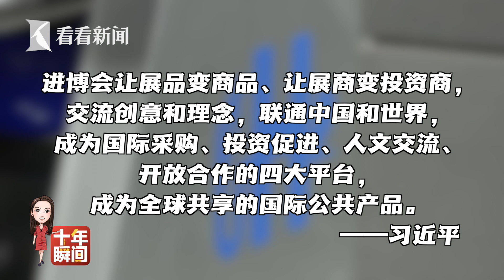【环球叶问】迈向世界舞台中央丨十年 · 瞬间：进博会（2018）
过去十年，世界面临诸多挑战，从新冠疫情到经济复苏、从地区冲突到能源危机，百年未有之大变局加速演进；
过去十年，世界也充满了希望，从一带一路到巴黎协定，从全球发展倡议到人类命运共同体，中国正稳步迈向世界舞台的中央。
世界在变，时代在变，历史在变……我们用十个瞬间，回望这十年间，中国与世界的互动。今天推出第五集《迈向世界舞台中央丨十年·瞬间：进博会（2018）》。
站内热门：
1、【外交部发言人】华春莹+赵立坚+汪文斌：时而严肃，时而幽默；时而犀利，时而暖心，他们是外交天团！
2、【驻美记者眼中美国政治】东方卫视驻白宫记者张經義+驻华盛顿记者王涛峰：零距离解读美国政治！
3、【资深国际评论员@环球叶问】美女评论员章一叶：还在看老伯伯谈政治吗？来，和她一起聊聊国际热点！点我鸭！
4、【子午观潮】东方卫视新闻栏目《今晚TONIGHT》：上海时间周一至周五每晚21:30开播，港澳台、军事话题深度评论
6、【看看看日本&东瀛一周蒋】驻日记者、资深旅日媒体人，在日本聊日本，“精致”解读日本政治生活，他们更懂！
7、【陈彬欧巴坐镇欧洲看世界】90后驻外记者眼中的欧洲政治长啥样？东方卫视驻欧洲记者陈彬，努力搞一搞！
8、【国际热点深度解读@交叉点评】东方卫视深度国际时评节目《环球交叉点》嘉宾天团：跟着大咖追热点、涨知识！你就是朋友圈的“懂王”！
9、【国际热点周周聊@环球交叉点】东方卫视深度国际时评节目《环球交叉点》：上海时间每周日上午8点，跟随风靡全球的袁鸣姐姐和智库专家们，解读国际政治，顶级水准、干货满满！
优质拍档：
【ShanghaiEye魔都眼】
shorturl.at/mpv04
官方网站：
您还可以在下面这些地方找到我们：
微信公众号：环球交叉点 (smgcrossover)
微信视频号：环球交叉点
头条号：Knews环球交叉点、Knews交叉点评
西瓜视频：Knews环球交叉点、Knews交叉点评
企鹅号：交叉点看
抖音：环球交叉点